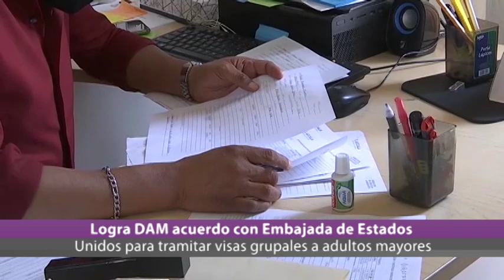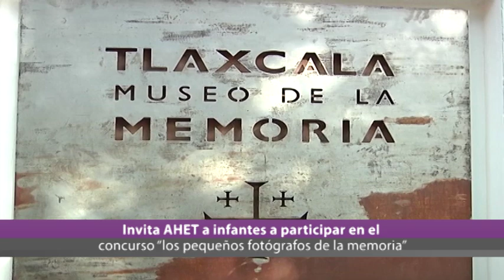Ahora Noticias Express 19:00 horas, viernes 10 de marzo de 2023.